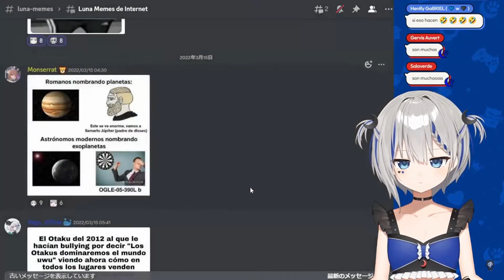Romanos nombrando planetas antes VS Astrónomos Modernos: